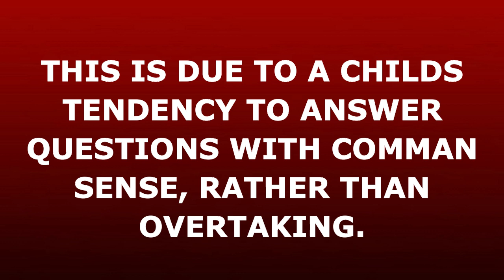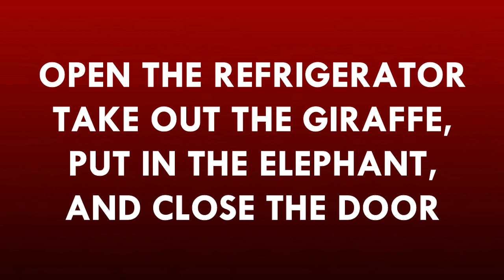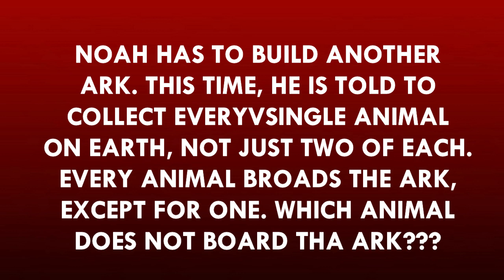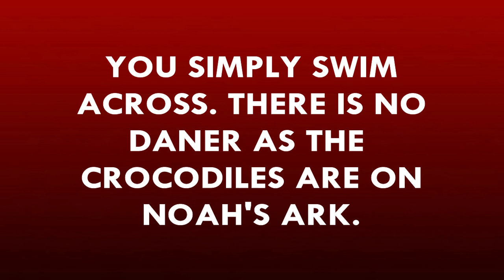IQ test (2020) |Beyond Expert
HI  welcome to our youtube channeHow to make drone
How to make airoplane
Homemade thing
Simple invension
Cocacola vs mentos
How to make motor
How to make car
Dc motor life hack
Life hack
3 Awesome life hack
5 Awesome life hacks
10 AWESOME life hacks
TOP 5 life hacks
TOP 2 life hacks
Top 3 life hacks
Technical guruji
Beach Prank
PRANK kiss
How to make mini drone
AMAZON gadget
5 Awesome ideas
IT creator
Technical Gyan
Battery life hack
Pencil life hack
BILAL saeed
Bohemia
Kamal raja
SONG
Songs
Movies
Indian drama
Funny video
Whatsapp status
MT telenor
Play are win
TEST your skill
EDGE 4U
SIMPLE inventions
New movies
New song
Funny video
Tiktok video
Balloon hack
Battery life hack
5 minutes craft
Mere pass tum ho drama
Mere pass tum ho last episode
Molana Tariq jameel
Resturant
Nearby resturant
Creative ideas
HOW to make a car
AWESOME COCA COLA LIFEHACKS
How to make Aeroplane at home
Glue gun life hack
I will guess your age
I will Guess your Name
IQ test